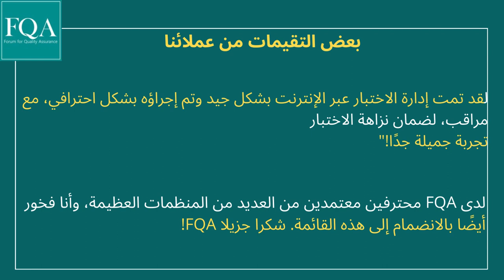ما الذي يجعل FQA International مزودًا ممتازًا لإصدار الشهادات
بعض التقيمات من عملائنا.

لقد انتظرت لمدة 7 سنوان للحصول على هذه الدورة والشهادة وكانت جيده جدا شكرا لك الاستمرارية والمرونة، للمعرفة!
شكرًا لك FQA، على شهادة التعافي من كوارث المعلومات!"

سعدت بالحصول على شهادة مصدقة من "فاك" العالمية.
ومن المؤكد أنه سيساعدني على تعزيز مسيرتي المهنية.

لقد تمت إدارة الاختبار عبر الإنترنت بشكل جيد وتم إجراؤه بشكل احترافي، مع مراقب، لضمان نزاهة الاختبار
تجربة جميلة جدًا!"

لدى FQA محترفين معتمدين من العديد من المنظمات العظيمة، وأنا فخور أيضًا بالانضمام إلى هذه القائمة. شكرا جزيلا FQA!

اتصل بنا:

بالنسبة لي وفي الصف: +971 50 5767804/ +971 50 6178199/ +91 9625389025
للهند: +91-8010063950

للحصول على معلومات مسبقة حول المزيد من مقاطع الفيديو والبودكاست هذه، والتعلم من الخبراء والمعلمين العالميين، يرجى الانضمام إلى مجموعة WhatsApp الخاصة بنا

لمعرفة المزيد حول استمرارية الأعمال، وتكنولوجيا المعلومات DR، وإدارة المخاطر، وإدارة الأزمات، والأمن السيبراني، والمضي قدمًا بالحصول على شهادة، قم بالتسجيل في دورات التعلم الذاتي واختبارات الشهادات الصفحة/المكتبة.